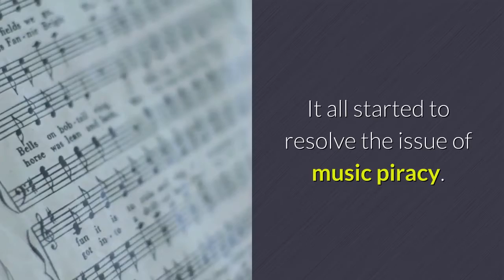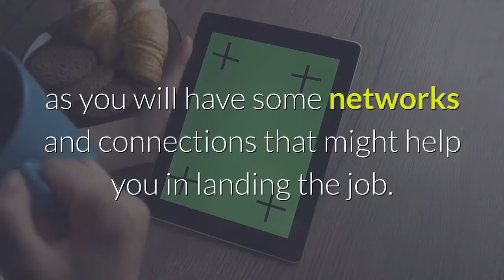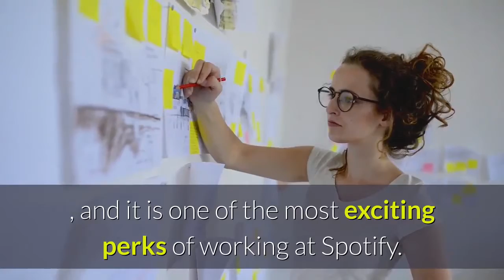focusing on focusing on spotify careers job with benefits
focusing on spotify careers job with benefits